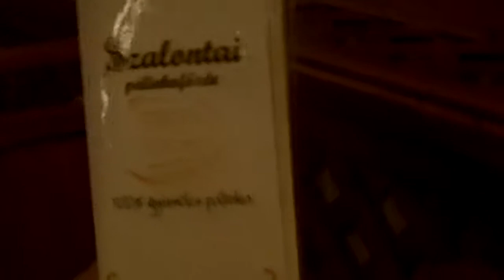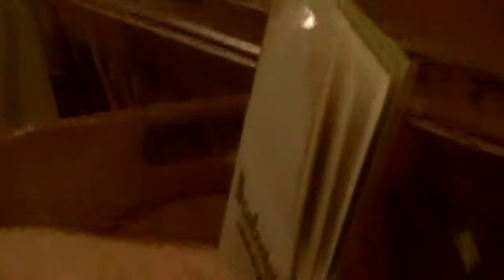eating dinner heviz hungary